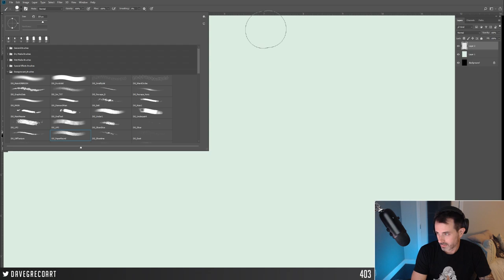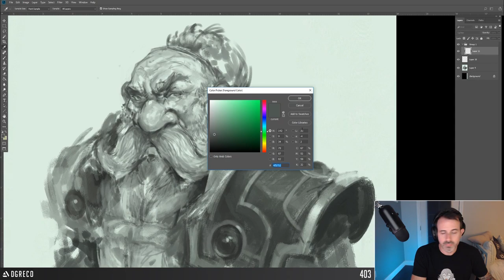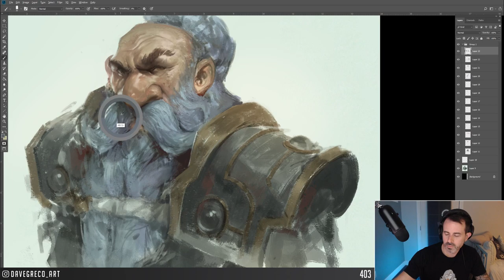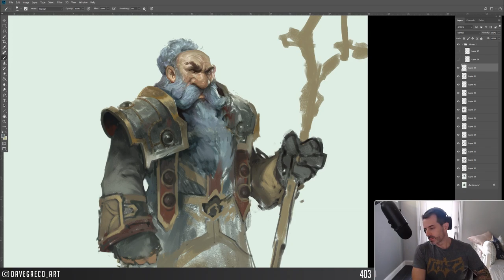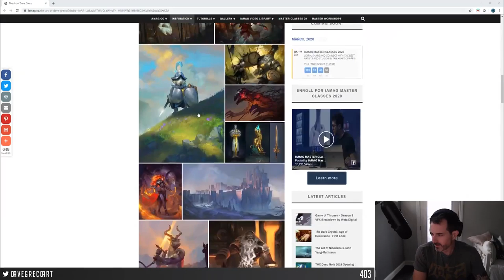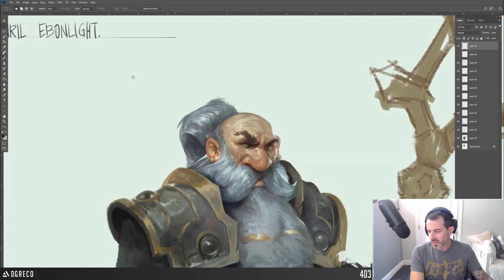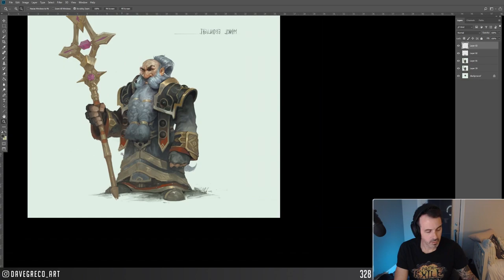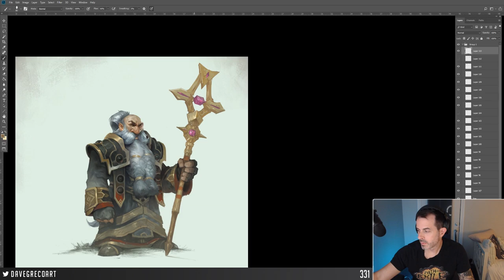Dwarf Priest painting Timelapse - World of Warcraft Classic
I have been so pumped for Wow Classic guys and girls! As a player since open beta, I have been awaiting this launch for a very long time and I couldn't be more excited! Thanks so much for taking a look at the video!

Thanks so much for taking a look at my channel!

Want a link to my brushes used in the video? (DG_MAIN is what I use most)